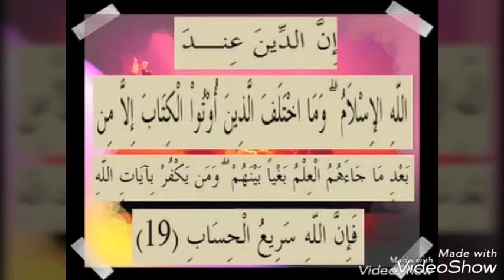التفسير المبسط لسورة آل عمران. الآية(19) | د.أحمد رجب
(إِنَّ الدِّينَ عِنْدَ اللَّهِ الْإِسْلَامُ ۗ وَمَا اخْتَلَفَ الَّذِينَ أُوتُوا الْكِتَابَ إِلَّا مِنْ بَعْدِ مَا جَاءَهُمُ الْعِلْمُ بَغْيًا بَيْنَهُمْ ۗ وَمَنْ يَكْفُرْ بِآيَاتِ اللَّهِ فَإِنَّ اللَّهَ سَرِيعُ الْحِسَابِ)